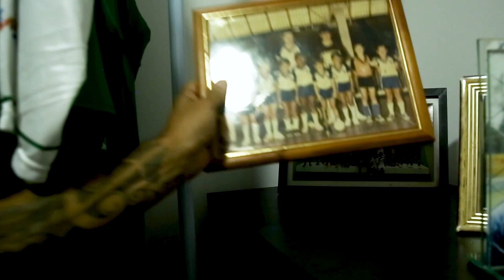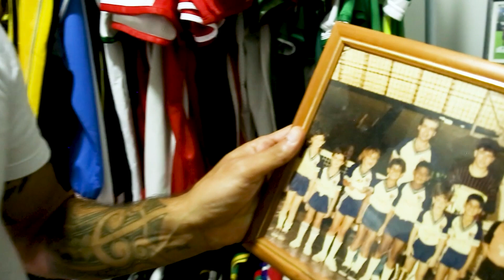Thiago Gentil mostra sua coleção de camisas - Fala Valente com Léo Chile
Ex-jogador Thiago Gentil mostra sua coleção de camisas no programa Fala Valente apresentando por Léo Chile. Confira esse e outros cortes aqui no canal. Confira também o programa completo no card do vídeo.